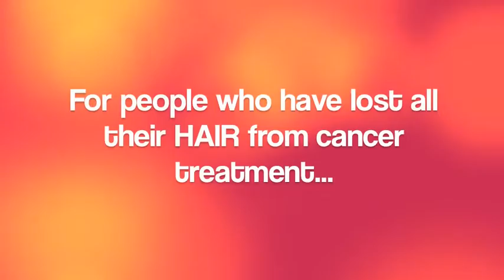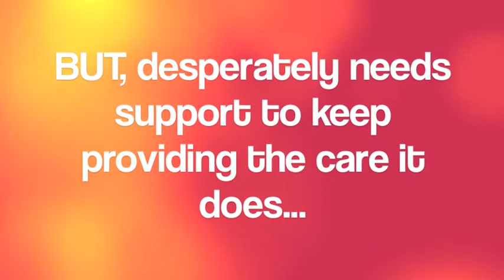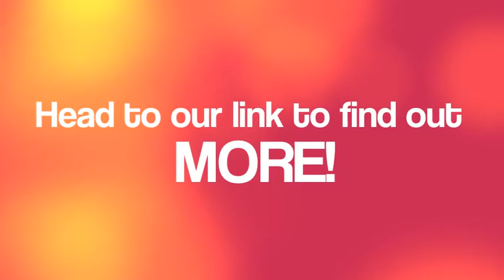CUTTING FOR A CAUSE PROMO!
On the 4th of September we (Amber & Saskia) will be cutting off our hair to raise money for a good cause!

Originally we were just planning to donate our hair  to Pantene Beautiful Lengths,  who make complimentary wigs for women who lose all there hair battling cancer. However, we decided, "Why not go all out, and raise funds to make a positive impact in the world!"
So we decided to support the children of Kirsten Jade Child Rescue Centre, in Chiang Mai, Thailand. The beautiful lady who runs and cares for the children (Althea Mason) is a friend of ours. Not only are we raising money to support them, but are also, ourselves, heading over there to lend a helping hand!

WHAT IS THIS RESCUE CENTRE ABOUT?
Kirsten Jade Child Rescue Centre is one of many rescue centres involved with ICC (International Children's Care), who take in children that have come from life threatening circumstances. These children have been rescued from a life of prostitution, abuse, abandonment, neglect and poverty. They are nurtured and cared for in this centre, right through to when they complete university, and are ready to transition into the world (having attained life skills such as earning money, cooking, cleaning etc.). The rescue centre provides the children with an education, food, shelter, spirituality, music, creativity, and most importantly, a sense of love and belonging. However, it desperately needs support to continue providing the care it does.

The money raised will be used to fund both nesseccities/practical living aspects, as well as things that will bring joy to these children, who, unfortunatley have not been blessed with a life as fortunate as ours. Althea has mentioned some uses for the funds that will be raised (listed below):

Neccessities:

- Medical supplies
- Mosquito nets
- Water tanks
- Sanitation
- Female hygiene (our dream is to provide the girls with menstrual cups; much more environmentally/hygienically/cost friendly than disposable pads and tampons)

Practical/Living:

- Tables, Desks, Chairs
- Lawn Mower, Whipper Snipper
- Sewing Machines + Material (for the children to create clothing)
- Concrete out the front of 2 houses
(During rainy weather, it turns to complete mud)
- New gutters to replace old, rusty guttering

Joy for the Kids:

- Slide for their treehouse
- Beach Trip!
(The children rarely get out! Althea dreams of taking the children to the beach; an 11 hour bus trip away. The kids have never seen the sea and they would love to experience it!)

If you wish to make a donation, know that you are truly making a difference in these kids lives.

Saskia and Amber :)